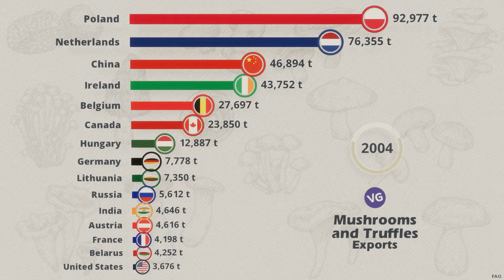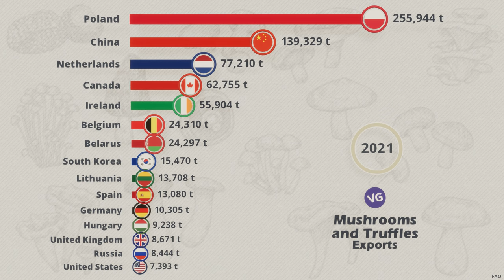The Countries that Export the Most Mushrooms in the World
What are the Countries that Export the Most Mushrooms in the World?

Source: FAO.